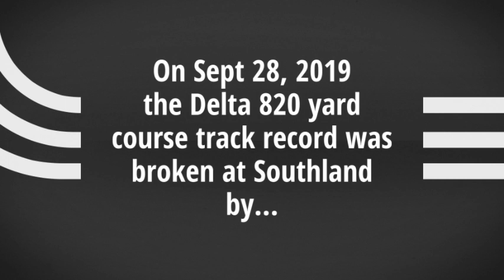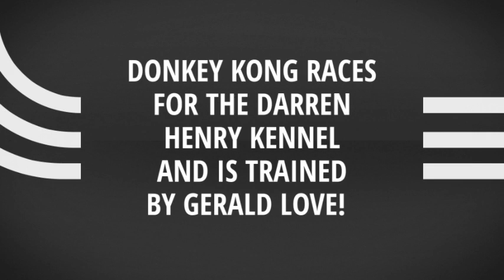Arkagldonkeykong Southland Track Record